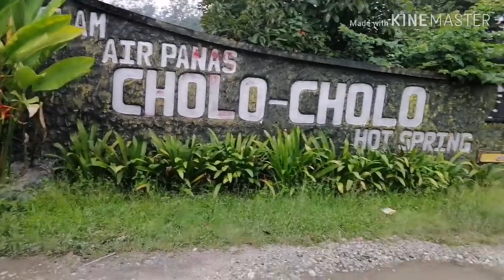Jalan-Jalan Ke Kolam Air Panas Hulu Tamu Batangkali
Bagi anda yang suka beriadah bersama keluarga, sudah tentu kolam renang adalah satu tempat yang disukai. Apalagi dalam 1 tempat ada air panas semulajadi dan air sejuk biasa. Jadi kali ini kaknil nak mengajak anda bersama-sama nikmati kolam air panas Cholo-cholo. Ok sampai jumpa lagi di video selanjutnya.